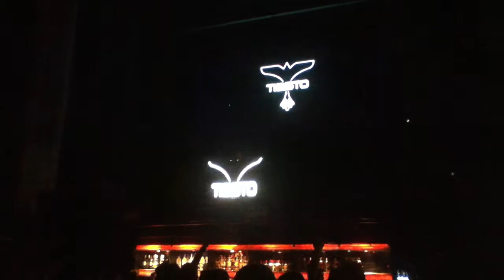Tiësto @ The City Cancun (Part 8)